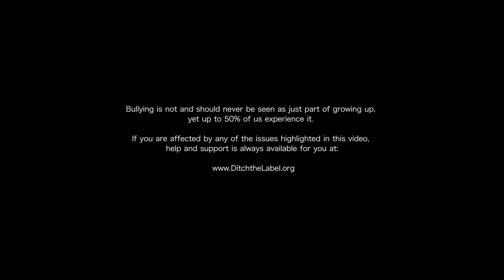Gareth Emery & Standerwick - Saving Light (feat. HALIENE) [Monstercat Official Music Video]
Whether you need help, or would like to help someone else, it can start with a conversation. SavingLight is our chance to stand together to spread the word on positivity and love. All of the proceeds from the month of February will be donated to the charity, Ditch the Label

🎵 Genre: Trance